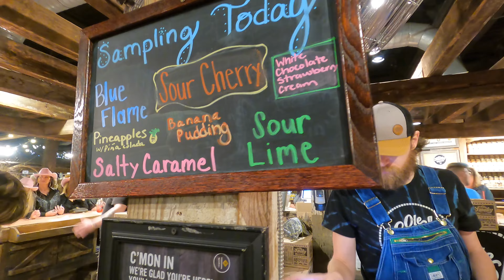Country Music & Ole Smoky Moonshine Tasting | Gatlinburg, TN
Tennessee is very popular for its Moonshine. So we went to Gatlinburg, TN to taste Ole Smoky Moonshine. Moonshines were perfect, plus we got to enjoy the Smoky Mountains. We did enjoy a bit of country music in front of Moonshine tasting place.